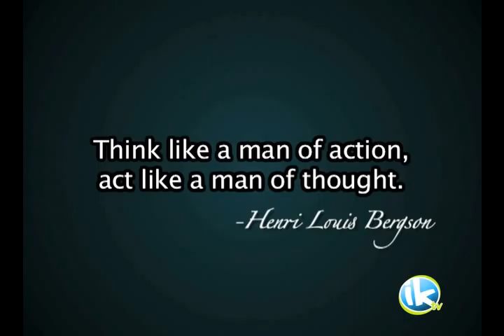News 11.11.10 morning SPORTS